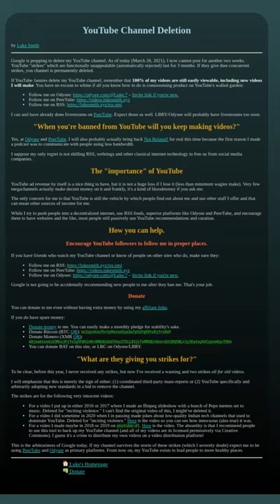goodbye in advance